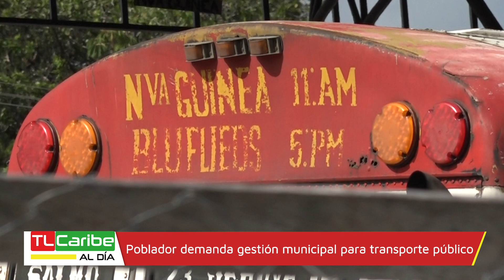Poblador demanda gestión municipal para transporte público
Donald Hebbeth poblador costeño demanda a las autoridades mayor gestión para la mejora del transporte de la ruta Bluefields – Managua.